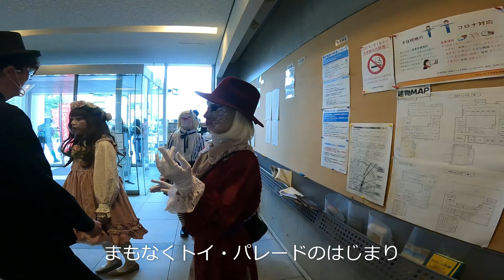東京藝術大学でオモチャの行進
トイ・パレード
2021 / 10 / 31 13 : 15 - 14 : 00

1:54 パレードスタート
2:33 廊下　回遊
3:23 中庭　回遊
5:38 中庭　ショー
10:25 エントランス　回遊
11:12 正面玄関前　ショー
15:21 アンコール　ショー
19:42 記念撮影

演出

出演

スタッフ